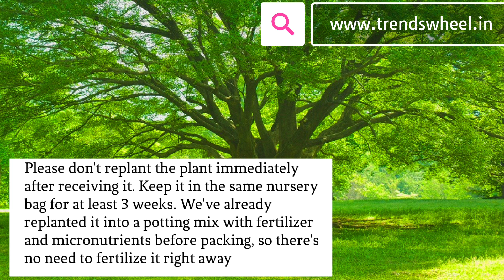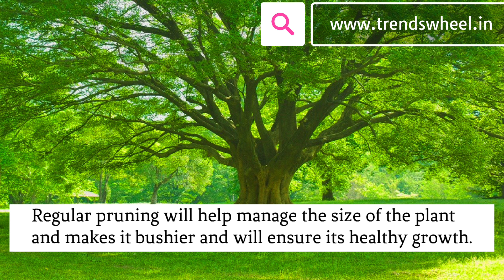Lilly Pilly Plant Malayalam Trends Wheel ലില്ലി പില്ലി ചെടി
In this video, we discussed the balanced fertilizers and micronutrients to apply to a Lilly Pilly Plant for healthy growth and proper flowering. English subtitles are also available

Trends wheel courier plants through India Post and in our channel we introduce kerala fruit plants Malayalam.